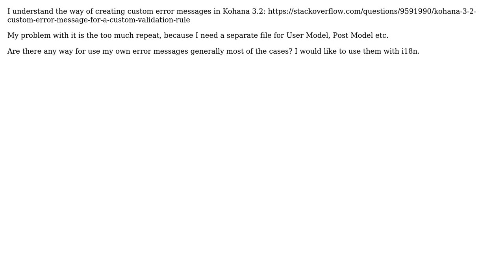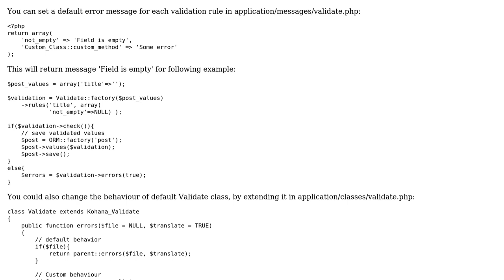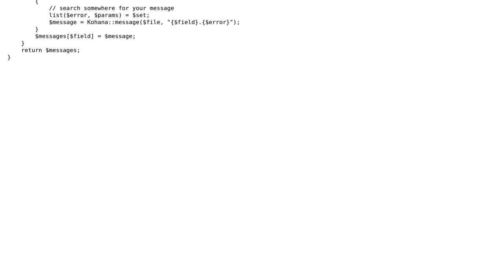Custom i18n error messages in Kohana 3.2 (2 Solutions!!)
Custom i18n error messages in Kohana 3.2

With thanks & praise to God, and with thanks to the many people who have made this project possible! | Content (except music & images) licensed under CC BY-SA | Music | Images & others | With thanks to user Subi user nutrija user guntars and the Stack Exchange Network Trademarks are property of their respective owners. You are responsible for your own actions.